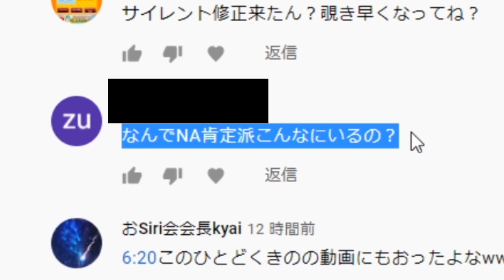PP-19キッズ「NA45は害悪武器だから使うな」これおかしくない？【CODモバイル】【Tanaka90】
NA45ファンの皆俺に力を貸してくれ